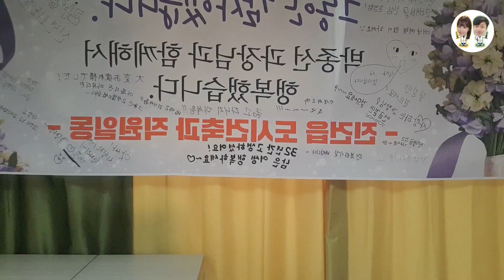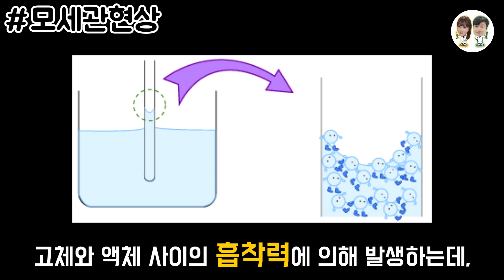내 마음대로 꽃 색깔을 바꿀 수 있을까??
세상에 단 하나뿐인 나만의 꽃이 있다면??

정말 꿈만 같은 이야기지만,
장미꽃 실험을 통해서 그 꿈을 이뤄볼 수 있습니다!!

설명은 거창하지만 정말 간단한 실험!

모든 식물들은 뿌리에서 흡수한 물을 잎 끝까지 보내기 위해
다양한 능력을 보유하고 있는데요!

그 중에서도 '모세관 현상'을 이용한
나만의 장미꽃 만들기 실험을 영상에 담아봤습니다!

부탁드려요~!

[자료 출처]
✔ Chipmunks Sound Sound by Uday